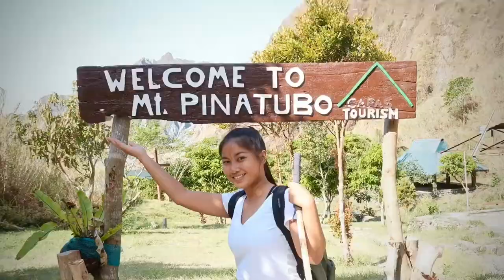Hiking up to the Most Beautiful Disaster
31/03/2019 Mount Pinatubo, Botolan, Zambales